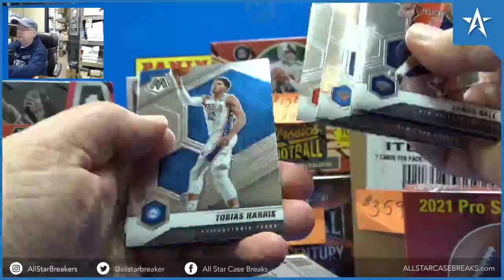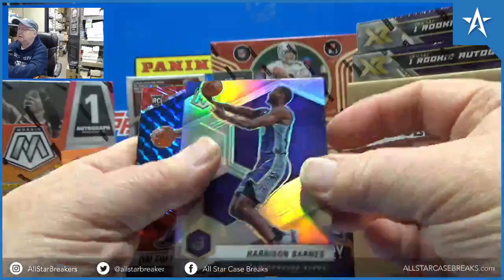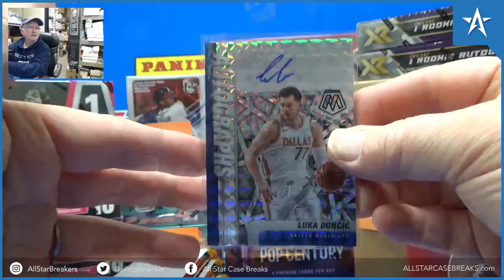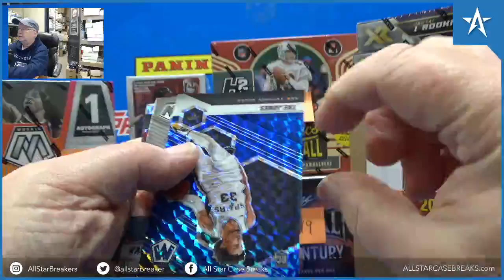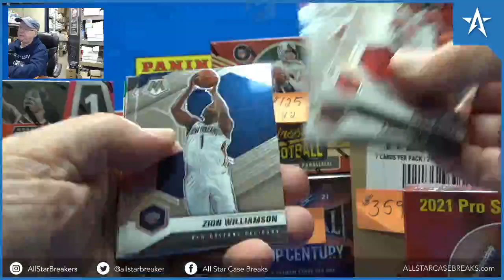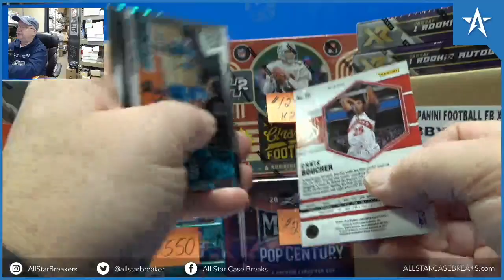Luka Doncic Auto, LaMelo Ball & Anthony Edwards RC - 20/21 Mosaic Basketball Hobby Box Break!